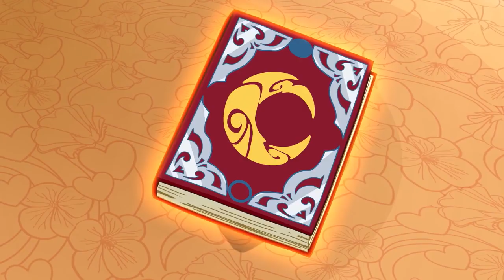Winx Club - Sezon 5 Bölüm 11 - Trix’in Hileleri - [TAM BÖLÜM]